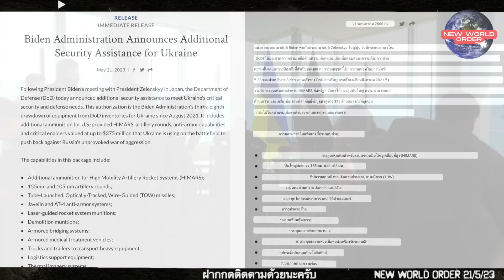ยูเครนถล่มคลังกระสุนรัสเซียระเบิดขนาดใหญ่สหรัฐเติมคลังแสงยูเครน 375 ล้าน USD